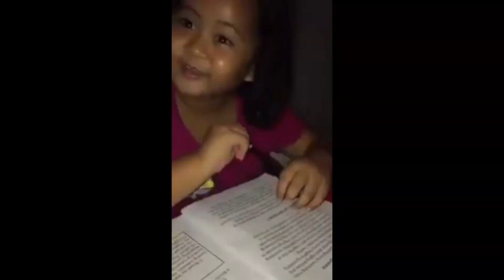KAMOTE KUMALAT SA KUBO